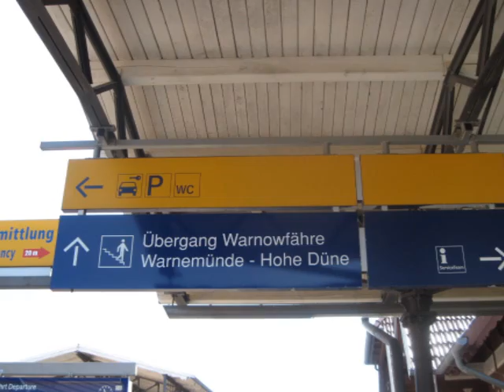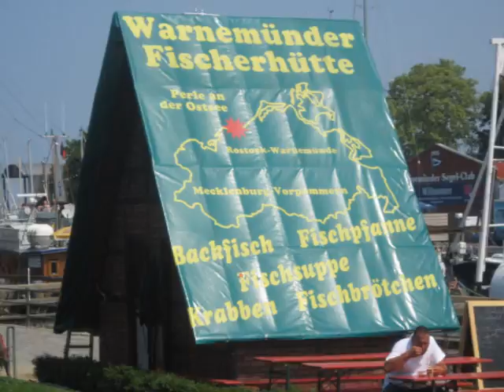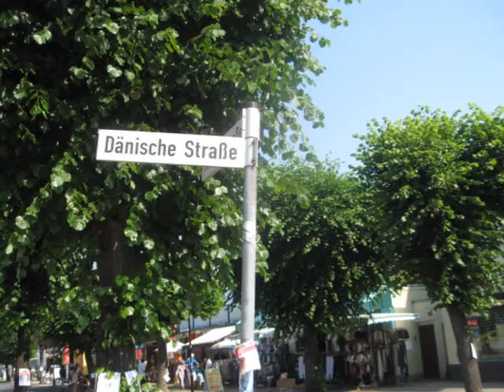Warnemünde Teil 1 10.07.2010.wmv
Heute geht es nach Warnemünde